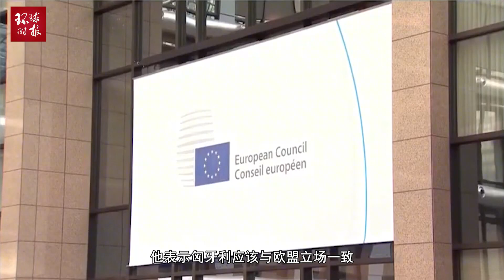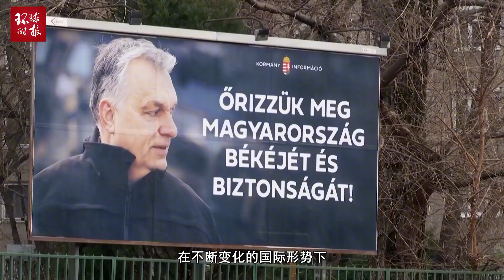匈牙利学者：对华友好是这些国家自己的选择，也给他们带来了筹码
匈牙利学者：对华友好是这些国家自己的选择，也给他们带来了筹码Hungarian scholar: friendship with China is the choice of these countries, and it also brings them chips